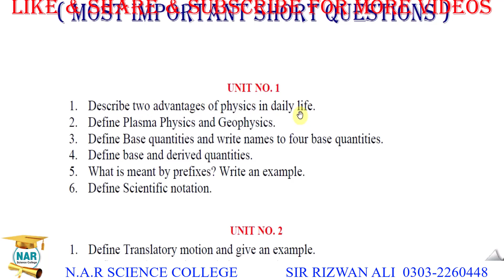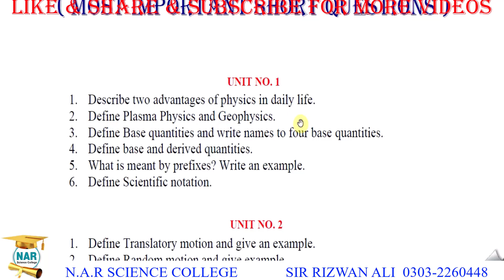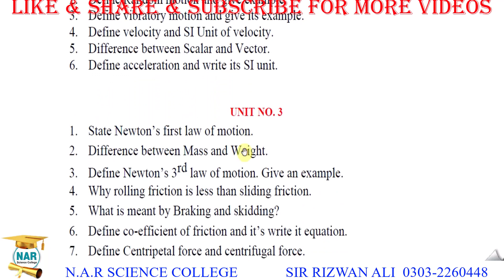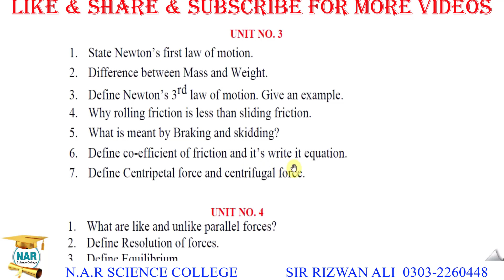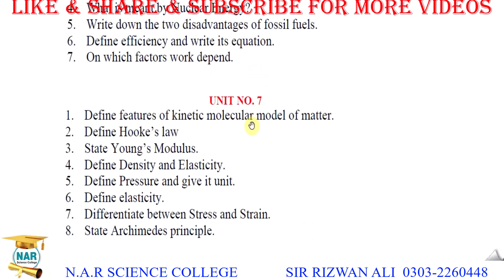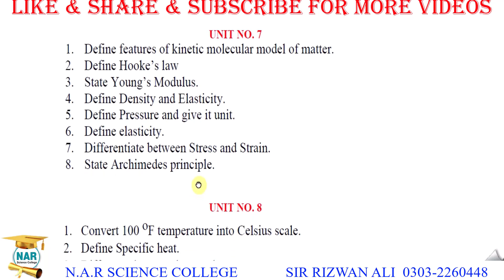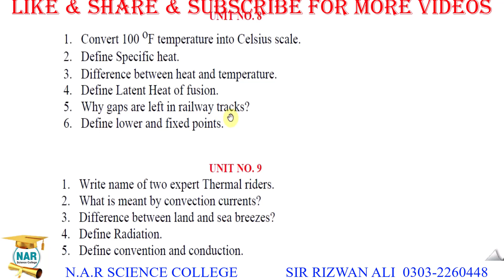9th Class Physics Important Short Questions Guess Paper 2022 - 9th Class Physics Guess Paper 2022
9th class physics pairing scheme 2022,
9 class physics solved important mcqs,
9th physics scheme 2022 for punjab boards,
physics scheme 9th class 2022,
9th class physics guess paper 2022 urdu medium,
9th class physics most important long qurstions 2022,
9 physics important questions 2022,
9th class physics imoortant questions 2022,
9th class physics important mcqs,
physics important mcqs of class 9,
9th class physics pairing scheme 2022,
9th class physics scheme 2022,
9 class physics mcqs,
9th class physics paper pattern 2022
9th Class physics Important Definitions
9th class physics most important definitions 2022
9 class physics guess paper 2022,
9th class physics guess paper 2022,
9th class physics guess paper 2020,
9th physics guess paper 2022,
9 class physics guess paper 2022,
9th class physics guess,
9th Class physics Important Long Questions 2022 for all Punjab Boards,
9th class physics guess paper 2022,
9th class physics important questions 2022,
9th class physics guess paper 2022 urdu medium,
9 class physics guess paper 2022,
physics class 9 guess paper 2022,
9th class physics guess paper 2022,
9 class physics scheme 2022,
physics guess paper 9th class 2022,
9th physics guess Paper 2022,
physics class 9 important questions 2022,
9th class physics pairing scheme 2022,
physics guess paper 2022 class 9,
9th class physics scheme 2022,
9th class physics paper pattern 2022,
physics scheme 2022 class 9,
9th class 2022 physics scheme,
9th class math guess paper 2022,
Guess paper physics 9th class 2022
9th class physics guess paper 2022 urdu medium,
9th class physics guess paper 2022 urdu medium smart syllabus,
9th pairing scheme 2022,
9th class physics pairing scheme 2022,
9th physics pairing scheme 2022,
9th class pairing scheme 2022,
9th class physics pairing scheme 2022,
9th pairing scheme 2022,
9th class physics scheme 2022,
9th physics pairing scheme 2022,
9th scheme 2022,9 class physics scheme 2022,
9th physics pairing scheme,
pairing scheme of 9th class 2022,
9 class physics scheme,
9th class pairing scheme 2022,
9th bise scheme 2022,
9th class scheme 2022,
9th class 2022 punjab board pairing scheme,
9th physics paper scheme,
9th class board scheme 2022,
9th physics board scheme 2022,
9th punjab board scheme 2022,
9th physics pairing scheme,
pairing scheme 2022,
9th class scheme 2022,
9th class math pairing scheme 2022,
paper pairing 2022 9th physics,
9th scheme 2022,
9th class physics important questions 2022,
9th class physics important short questions,
guess paper 9th class 2022 physics,
9 class physics guess paper 2022,
9th class physics important long questions 2022,
9th class physics paper 2022,